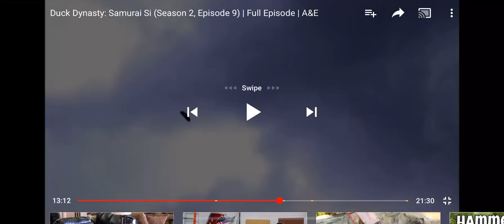Si’s cane sword